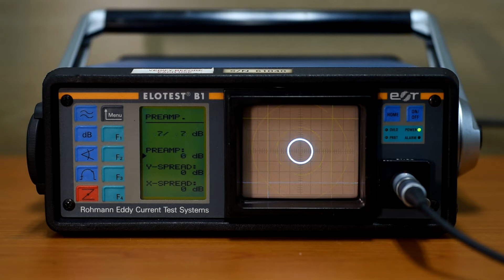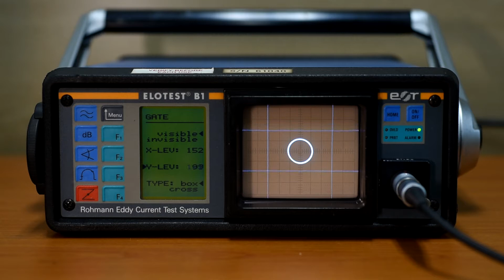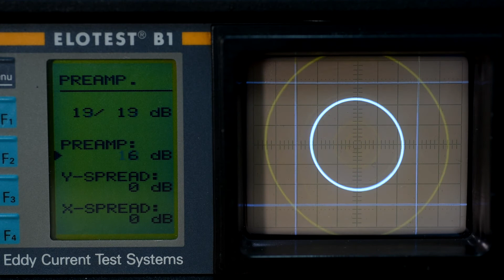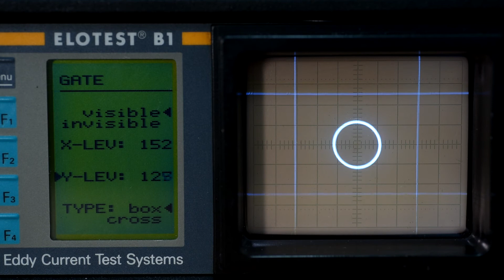[161] Elotest B1 Rohmann GmbH, 와류 탐상기 오토 테스트 디스플레이, 엠케이씨코리아, mkckorea